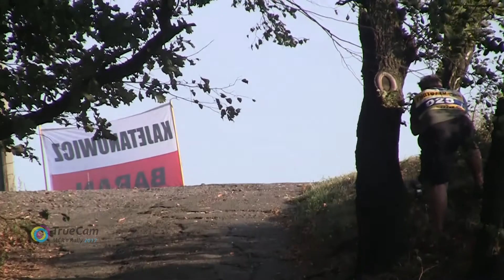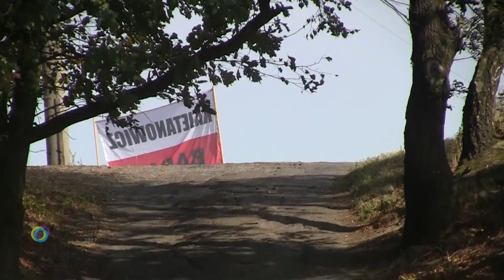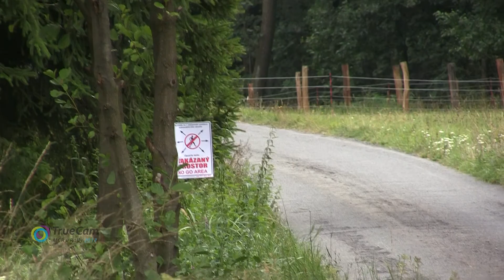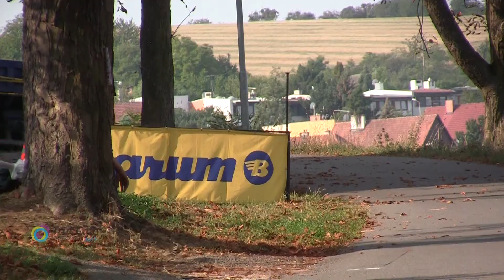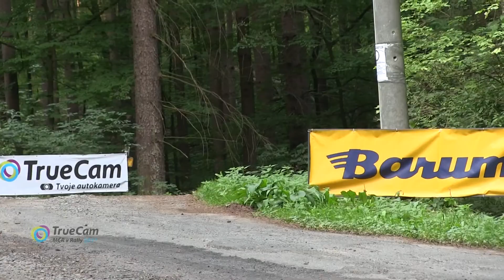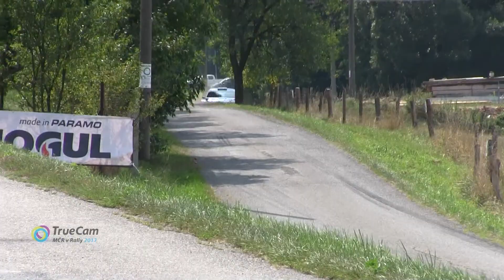Barum Czech Rally Zlín 2017 | 18 | Jan Černý - Petr Černohorský